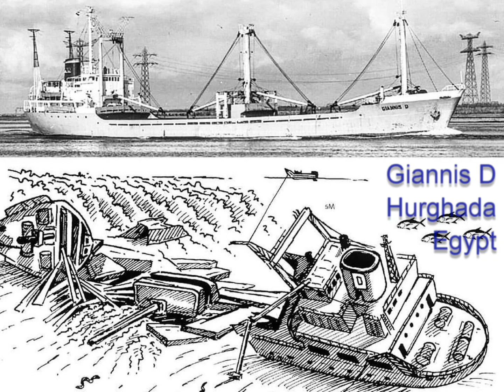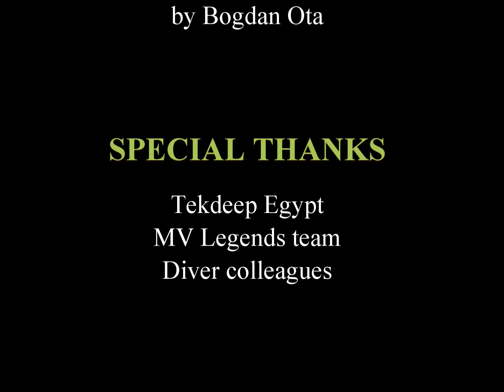Egypt 2017 - Ghiannis D and Carnatic wrecks